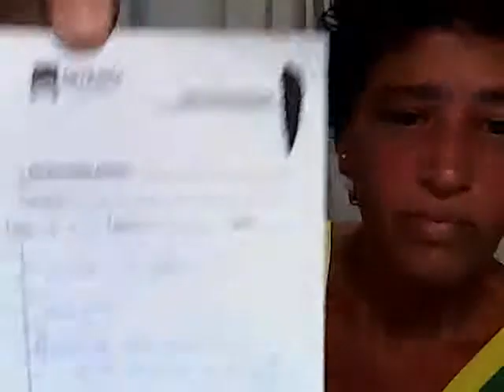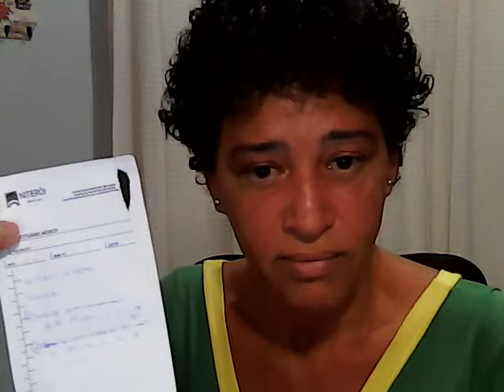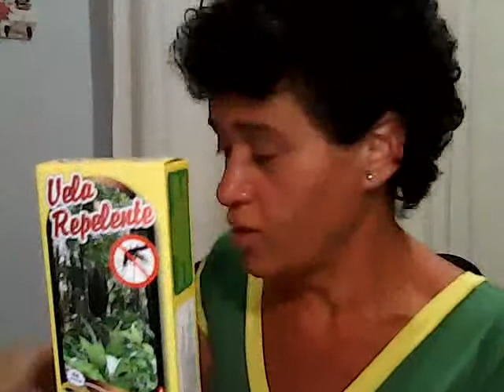Dênia e Manoel pegaram o ZIKA VIRUS.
Mesmo doente Dênia Passos foi assediada sexualmente na porta de sua casa, quando voltava do UPA, no domingo 20 de dezembro de 2015, às 14:00 horas.